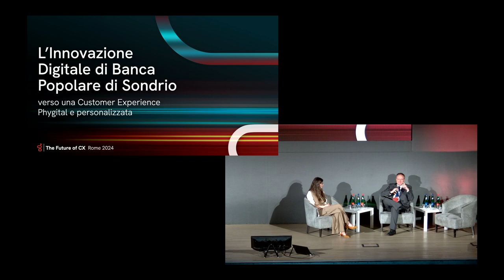L’Innovazione digitale di Banca Popolare di Sondrio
Federica Nandi intervista Matteo Pizzicoli, responsabile del Digital Transformation Hub della Banca Popolare di Sondrio e affronta i temi dell’innovazione digitale, della personalizzazione della relazione con il cliente e della realizzazione del modello Phigital per la Customer Experience